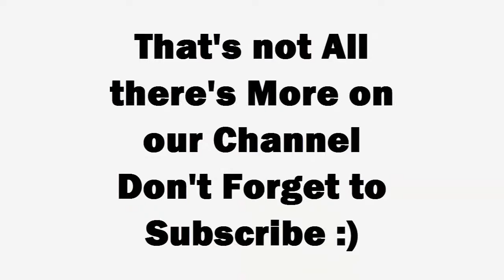Cats with Vacuum Cleaner Compilation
Funny and Cute cats with Vacuum Cleaner Compilation is here .

Funny Cat Fails Try not to Laugh 2016 (Most Populart)
Best Funny Cats videos compilation try not to laugh 2016
funny cat videos try not to laugh or grin
funny cat videos treadmill
funny cat videos try not to laugh or grin impossible
funny cat videos try not to laugh or grin for children
funny cat videos try not to laugh or grin for kids
funny cat videos try not to laugh or grin hardest
funny cat videos try not to laugh or grin 2016
funny cat videos try not to laugh 2016
funny cat videos try not to laugh for kids

Fun Pets Cats Little Cute Fun Funny Sleep Fails Laugh Compilation Kids